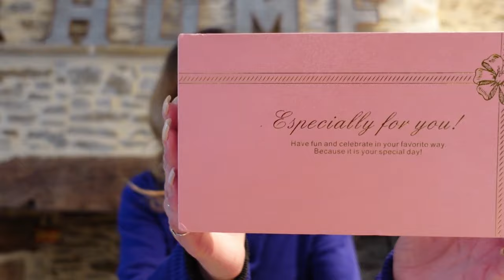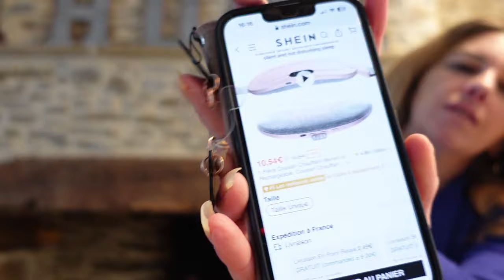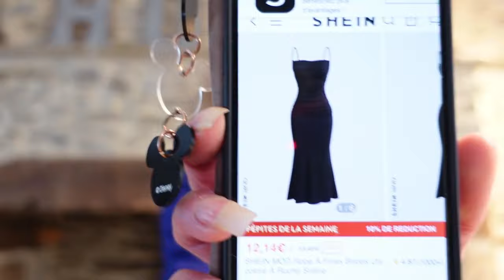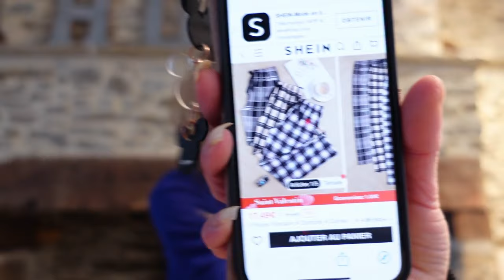SAINT VALENTIN //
-15% dès 29 EUR d'achat